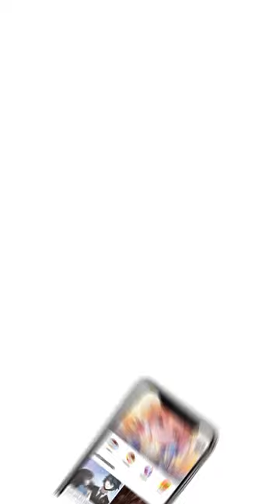Sang Penjinak Arwah Episode 5 - Indonesian - Yu Ling Shi - Manga Toon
Episode 5 - Sang Penjinak Arwah (Yu Ling Shi  驭灵师 in Chinese)
Ini adalah sebuah kisah petualangan seorang komikus terkenal yang suka menunda-nunda pekerjaan. Karena suatu panggilan misterius, ia masuk ke dalam dunia ceritanya sendiri dan menjelma menjadi karakter pembantu, Ming si botak. Sebagai pengarang, ia tentu tidak rela menjadi karakter pembantu! Namun, apakah sang pencipta komik sungguh dapat mengubah nasib akhirnya?